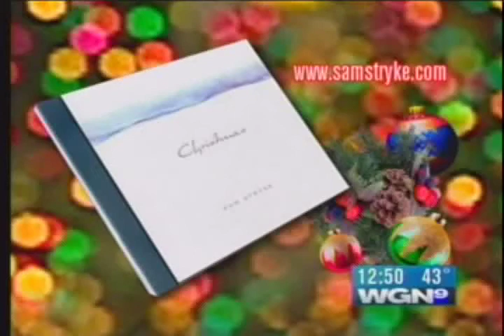Sam Stryke: Hark! The Herald Angels Sing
This is Sam Stryke's TV performance of "Hark! The Herald Angels Sing."